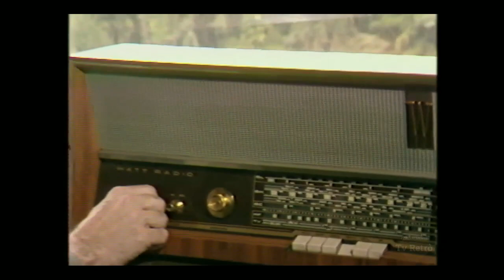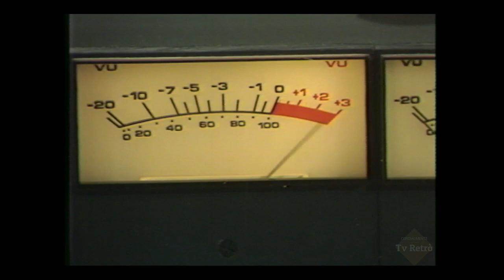A proposito di "Helzapoppin Radiodue" 1984 - Varietà - Tv Retrò - completo, 720p.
A proposito di "Helzapoppin Radiodue".
Trio Lopez-Marchesini-Solenghi.

Dal 1982 Anna Marchesini, Tullio Solenghi e Massimo Lopez conducono il programma radiofonico "Helzapoppin Radiodue".
Le loro gag surreali regalano alla trasmissione un tale successo che due anni dopo, sotto gli auspici di Arnaldo Bagnasco, ne viene proposta questa irresistibile versione televisiva.

IMPORTANTE